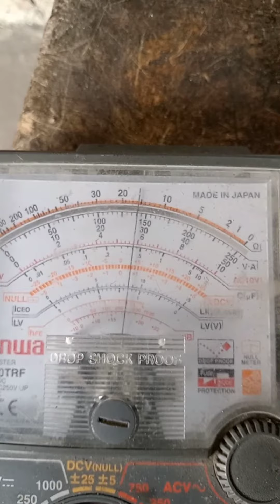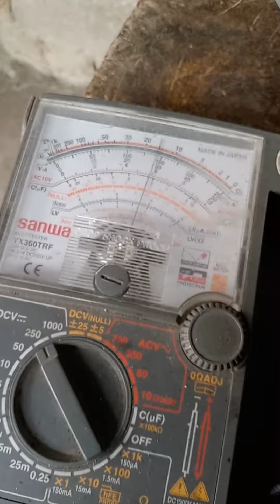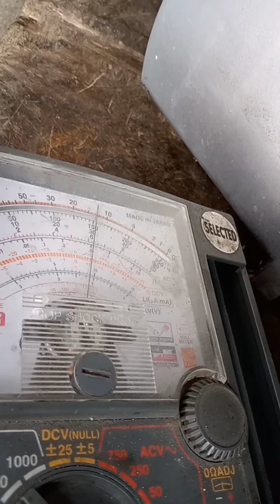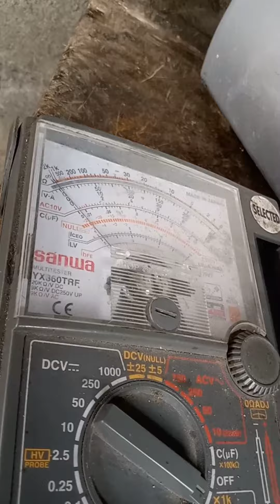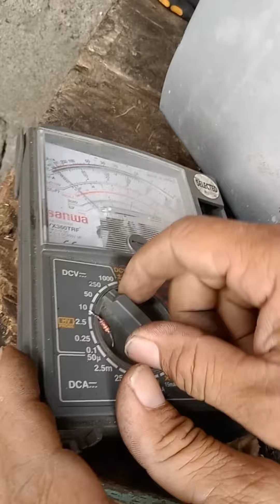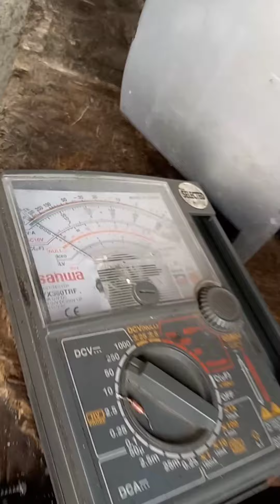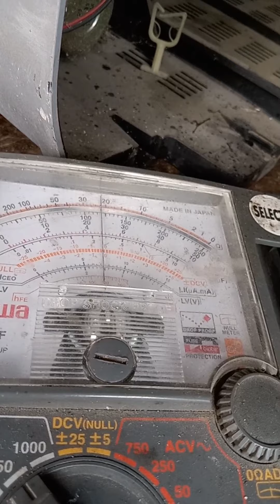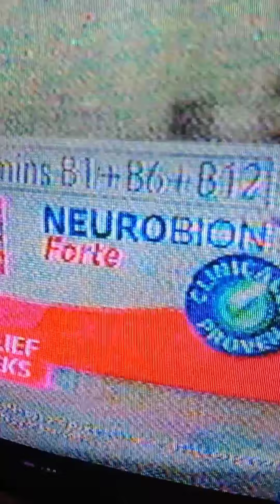Samsung tv crt 20 inch, no oscillating,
thumbnail